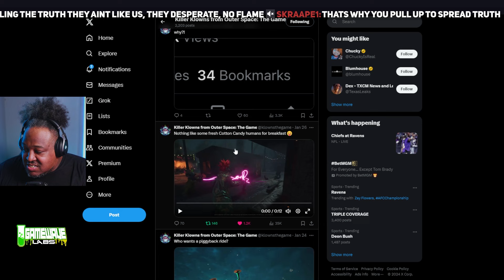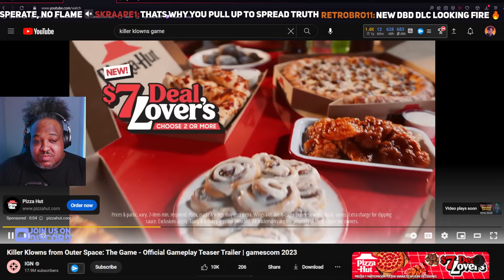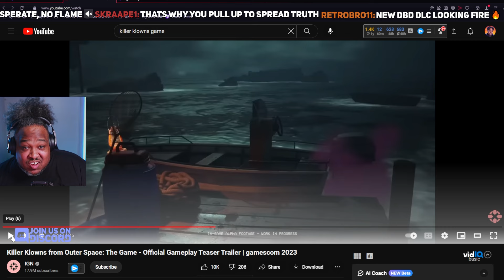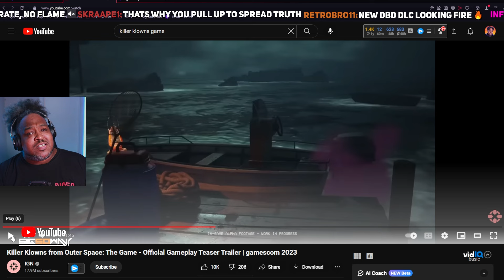This Is NOT New Killer Klowns From Outer Space Gameplay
killer klowns from outer space on twitter posted a game play clip and ppl took off with it thinking its new . we seen this before